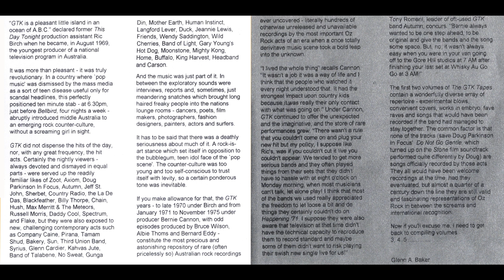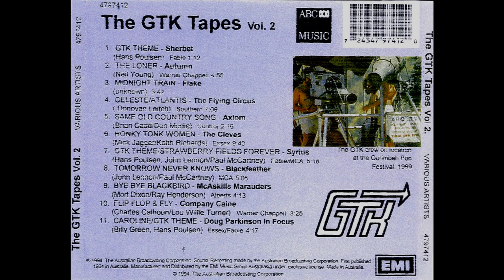Company Caine - Flip Flop And Fly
From The GTK Tapes Vol 2